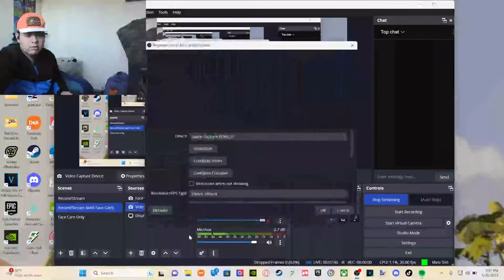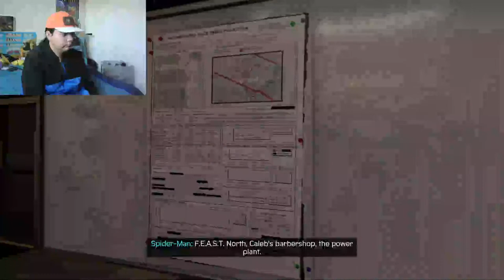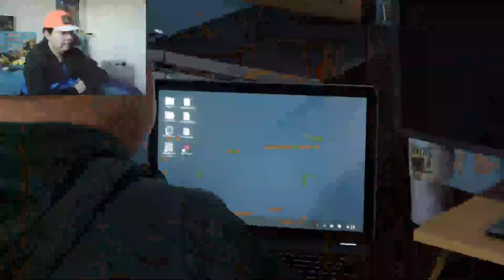[LIVE] Bryan Plays | Spider-Man: Miles Morales (Part 3/with Face Cam on)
Welcome back to my livestream with Face cam on!! Today we are continuing with Spider-Man: Miles Morales before Spider-Man 2 drops this October!

Until next time gamers! See y'all in the next video!